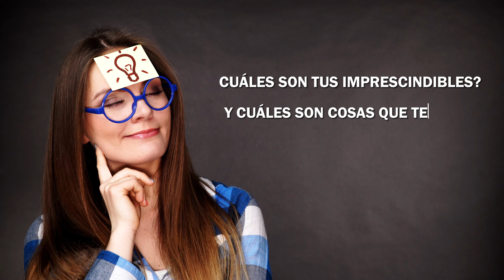Cinco Pasos Cruciales Antes de Comenzar la Búsqueda de Casa.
¿Te estás preparando para comprar una casa? Antes de comenzar a buscar listados en línea, hay pasos cruciales que debes tomar para garantizar un proceso de búsqueda de casa sencillo y exitoso. Únete a Adriana, la agente maestra, mientras revela las cinco cosas imprescindibles que todo comprador de vivienda debe abordar antes de sumergirse en el proceso de búsqueda de casa.
Desde establecer un presupuesto realista hasta definir tus imprescindibles, Adriana proporciona conocimientos invaluables para guiarte a través del proceso de compra de una casa. No te pierdas estos consejos esenciales que te ahorrarán tiempo, dinero y estrés en tu búsqueda de la casa perfecta.